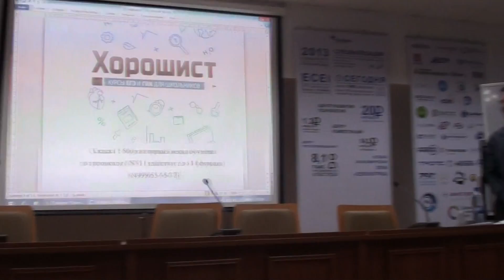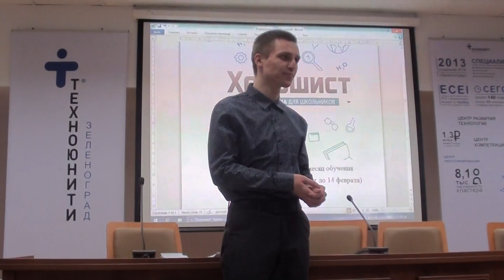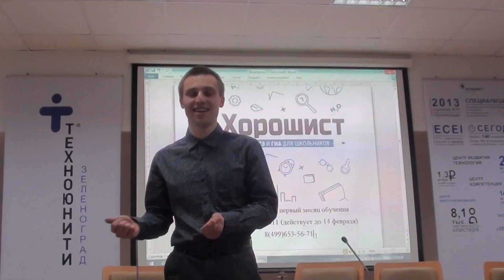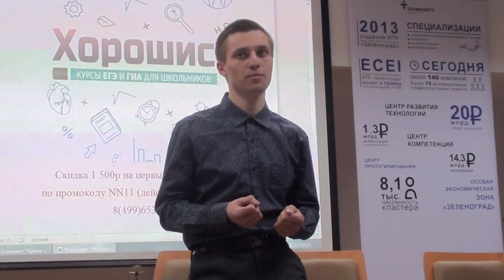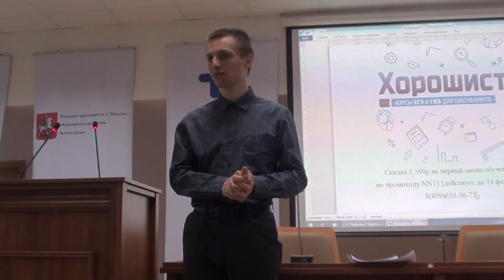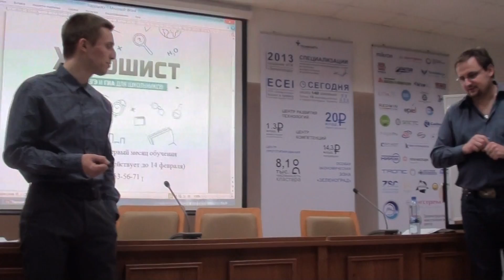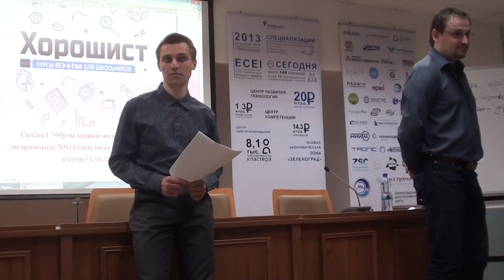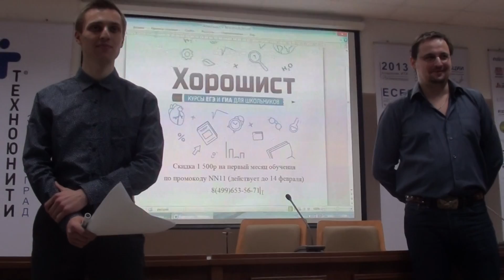Семинар " Как найти свое призвание". Часть 1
Хотите поблагодарить? Поставьте оценку, оставьте отзыв.
Записывайтесь на занятия и на профориентацию Ведущие: Должкевич Евгений и Дмитрий Лукьян Блог